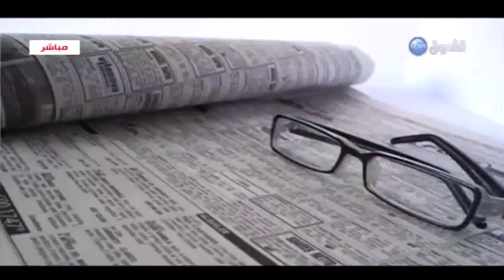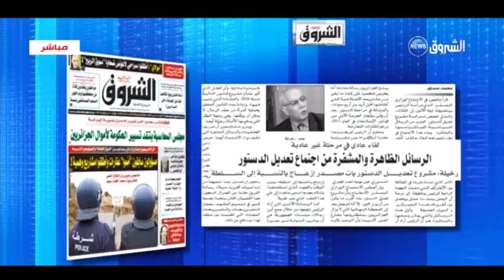بين السطور: الأربعاء 16 ديسمبر 2015